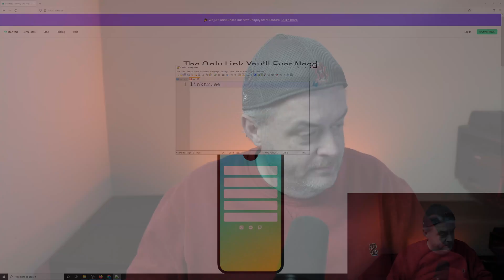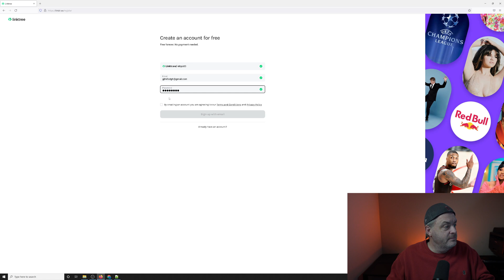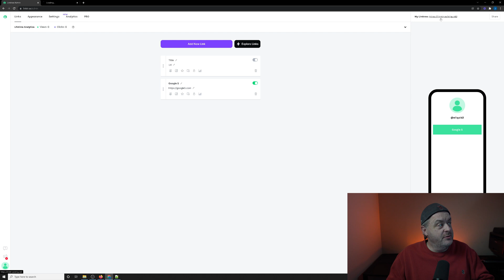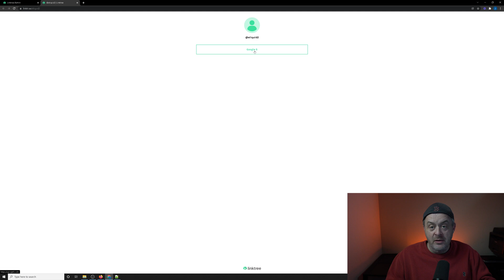Grab A Backlink From Linktr.ee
Follow us as we grab a backlink on various high authority domains and show you how to do the same. These back links can help you rank your website on Google.

Jason Brown is the inventor of SERP Tracking and co-founder of SERPWoo.

SERPWoo was the first SaaS tool to track SERP changes over time for the top 100 results. With this info, SEO's were able to reverse engineer what it actually took to rank their websites within specific niches and more accurately predict algo changes and manual penalties... instead of relying on rehashed vanilla generic SEO advice.

-- -- Get a 20% bonus when you sign up with SERPWoo today

Recorded on a Sony A6400 camera and Shure MV7 mic through a Go XLR Mini. Edited in Divinci Resolve set to 2160p 4k UHD settings, 24 frames per second, MP4, H.264, and AAC audio codec.

Please do not copy, reproduce or redistribute my videos anywhere on the internet, I do not give permission unless it's expressly given in writing by myself. Thank you